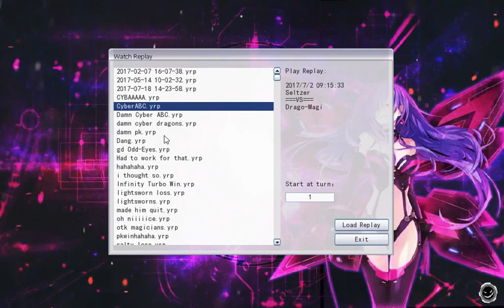(Pre Link) Cyber Dragon ABC!!